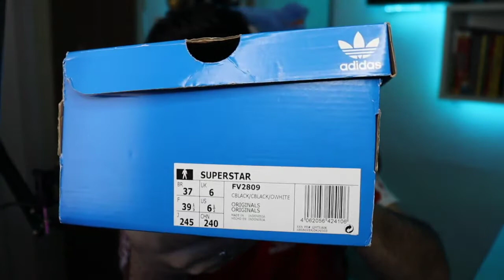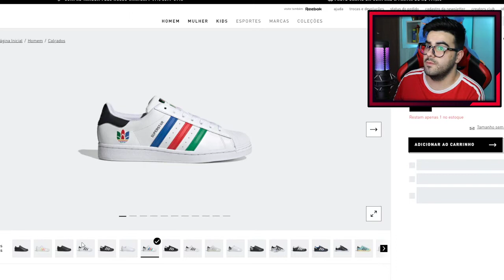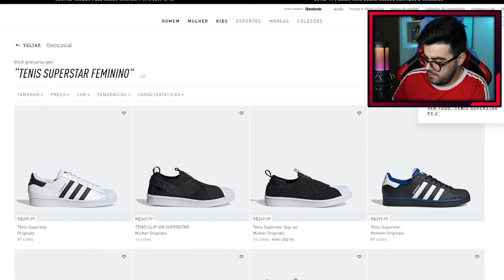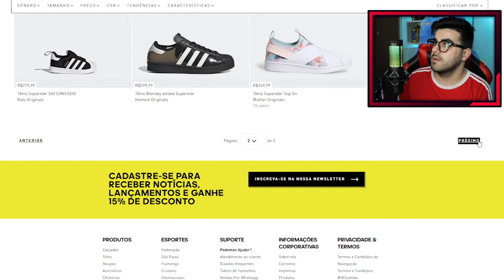UNBOXING TÊNIS SUPERSTAR ADIDAS *o melhor tênis da adidas?*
💲 THUMBNAKER💲